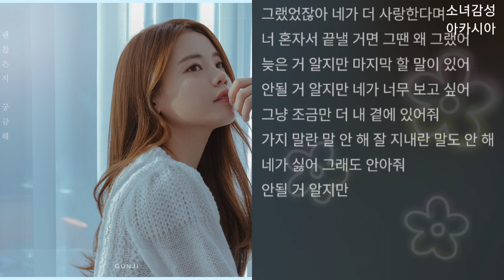건지(GUNJI) - 괜찮은지 궁금해